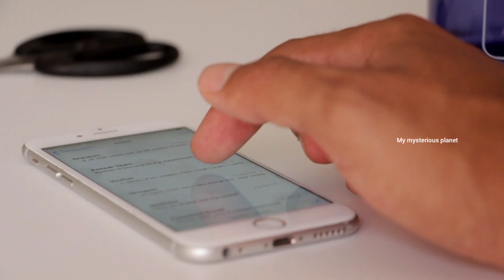दुनिया के 5 अजीबो गरीब कानून जिन्हे जानकर आप हैरान हो जाओगे